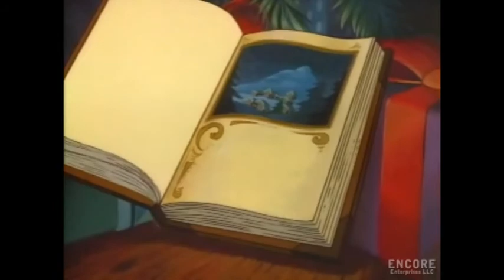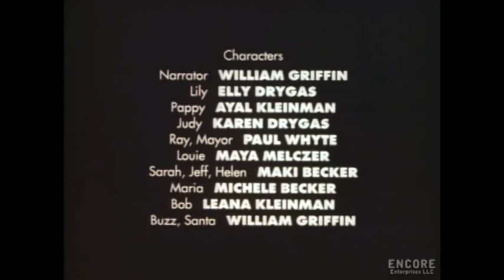The Christmas Tree (1991) - in REVERSE - Part 3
What's better than "The Christmas Tree?"

Watching "The Christmas Tree" in REVERSE! Here it is, the full special, in three parts, in reverse.